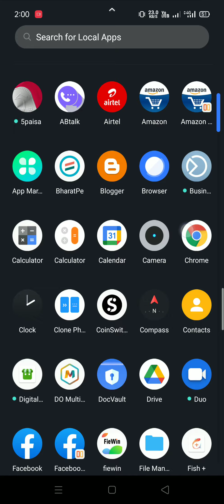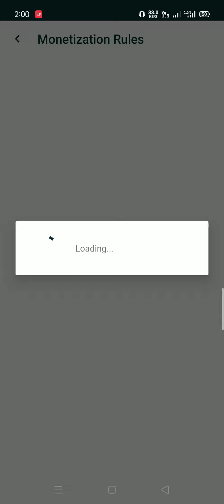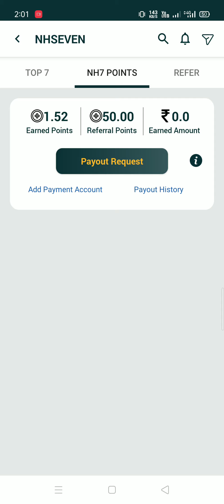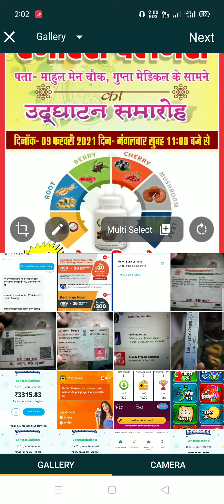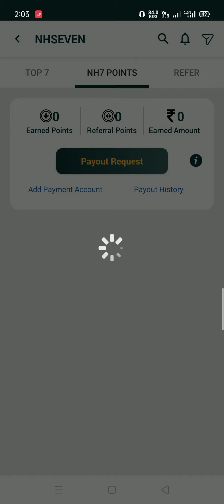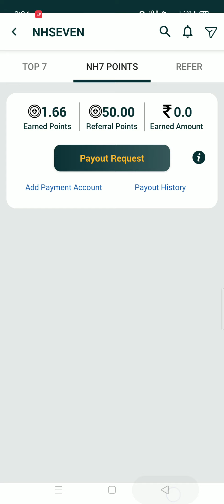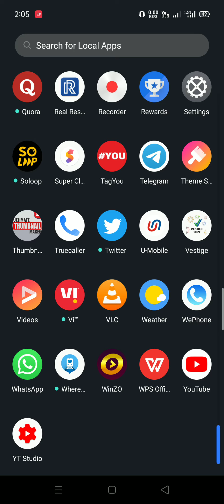NH7 ap sinup 25rs refar 25 rs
Sinup 25rs refar25
Ad Post-0.10paish
Like-0.03paish
Comment-0.03paish

Refar code- LXY7M